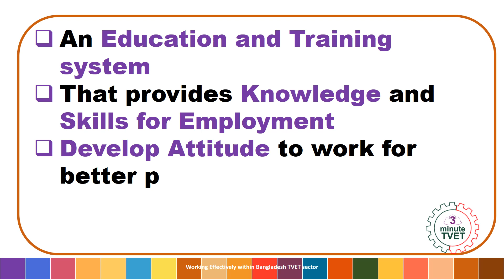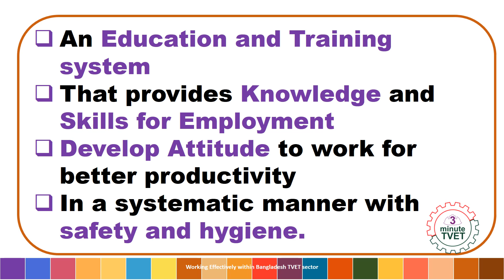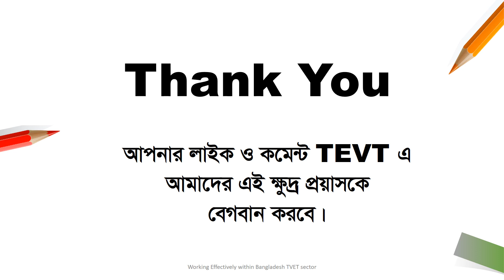Unraveling TVET: Understanding its Importance and Impact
CBLM-01: Working Effectively within Bangladesh TVET sector

Asset#asset cbt bteb ntvqf seip skills technical tvet vet nsda,pedagogy,level 4,
Preparation for Competency Based Training and Assessment (CBT&A) Training Programme for Trainer and Assessor

Technical and Vocational Education and Training (TVET) plays a pivotal role in shaping individuals' skills, fostering economic growth, and addressing the evolving needs of industries and communities. Here's an exploration of the significance and impact of TVET:

1. *Meeting Industry Demands*: TVET programs are designed to equip individuals with practical skills and knowledge that are directly relevant to the needs of industries and employers. By offering specialized training in various trades, professions, and sectors, TVET ensures that individuals are prepared to meet the demands of the labor market and contribute effectively to economic development.

2. *Promoting Inclusivity and Equity*: TVET offers diverse pathways for individuals of all backgrounds and abilities to acquire skills and qualifications. It provides opportunities for marginalized groups, including women, persons with disabilities, and disadvantaged youth, to access quality education and training that leads to sustainable employment and socioeconomic empowerment.

3. *Addressing Skills Shortages*: In many countries, there is a growing demand for skilled workers in sectors such as manufacturing, technology, healthcare, and construction. TVET programs play a critical role in addressing skills shortages by providing targeted training and certification in high-demand occupations, thus bridging the gap between workforce supply and demand.

4. *Fostering Innovation and Entrepreneurship*: TVET encourages creativity, innovation, and entrepreneurial thinking among learners. By integrating practical experiences, project-based learning, and industry partnerships into the curriculum, TVET programs nurture a culture of innovation and entrepreneurship, empowering individuals to launch new ventures, solve complex problems, and drive economic growth.

5. *Supporting Lifelong Learning*: TVET promotes lifelong learning by offering flexible pathways for skills development and career advancement. Whether individuals are entering the workforce for the first time, seeking to upgrade their skills, or transitioning to new careers, TVET provides opportunities for continuous learning and professional growth throughout the lifespan.

6. *Enhancing Global Competitiveness*: In an increasingly interconnected and competitive global economy, countries with strong TVET systems are better positioned to attract investment, drive innovation, and compete effectively in international markets. TVET promotes the development of a skilled workforce that can adapt to changing technologies, market dynamics, and global trends, thereby enhancing national competitiveness and resilience.

7. *Building Sustainable Development*: TVET contributes to sustainable development by promoting environmentally friendly practices, green technologies, and sustainable livelihoods. By integrating principles of environmental sustainability, resource efficiency, and social responsibility into training programs, TVET helps build resilient communities, protect natural ecosystems, and promote sustainable development goals.

In conclusion, TVET is a cornerstone of economic development, social inclusion, and sustainable growth. By investing in TVET systems, governments, employers, and educators can unlock the full potential of individuals, communities, and nations, creating pathways to prosperity and opportunity for all.